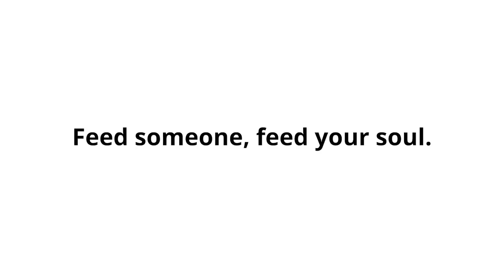Fighter rooster finally got what he deserved! | Story of a rescued chicken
चूचू ने फार्म पर 'खतरों के खिलाड़ी' की उपाधि यूँ ही नहीं प्राप्त की। बहुत मेहनत लगती है एक शरारती, नकचढ़ा और नाक में दम कर के रखने वाला मुर्गा बन पाने के लिए। इसलिए जब यह हमारे हाथ लगा तो हमने उसके साथ वही किया जो उसके साथ होना चाहिए था!

Choochoo is a rescued chicken, and he didn't get the title of 'Khatron Ke Khiladi' on the farm for nothing. It takes a lot of hard work to become a mischievous, naughty and an egoistic fighting rooster. So when we caught him, he finally got what he deserved!